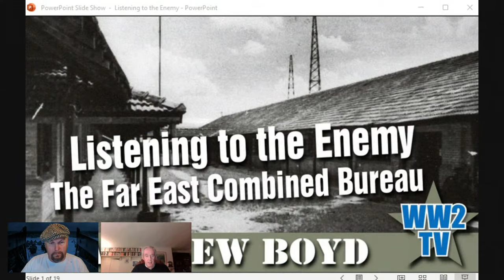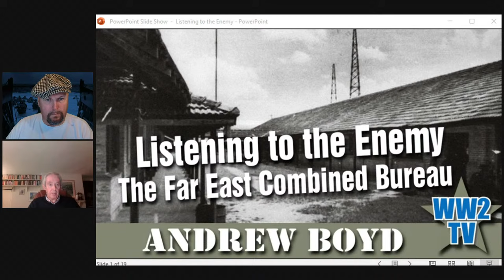Listening to the Enemy - The Far Eastern Combined Bureau - Codes and Code-breakers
With Andrew Boyd
Part of Codes and Code-breakers Week on WW2TV

The Far East Combined Bureau, an outstation of the British Government Code and Cypher School, was set up in Hong Kong in March 1935, to monitor Japanese, and also Chinese and Russian intelligence and radio traffic. Later it moved to Singapore, Colombo (Ceylon), Kilindini (Kenya), then returned to Colombo.

Our guest is Andrew Boyd, OBE, DPhil, FRHistS who was educated at Britannia Royal Naval College, Dartmouth, and St John’s College, Oxford. He served as a submariner in the Royal Navy in the 1970s and subsequently in the Foreign and Commonwealth Office. He received his DPhil in naval history from the University of Buckingham in 2015 where he remains a senior research fellow. He was appointed a fellow of the Royal Historical Society in 2021. He is the author of the critically acclaimed books The Royal Navy in Eastern Waters (Seaforth, 2017) and British Naval Intelligence through the Twentieth Century (Seaforth 2020).

British Naval Intelligence through the Twentieth Century by Andrew Boyd

The Royal Navy in Eastern Waters: Linchpin of Victory 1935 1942 by Andrew Boyd